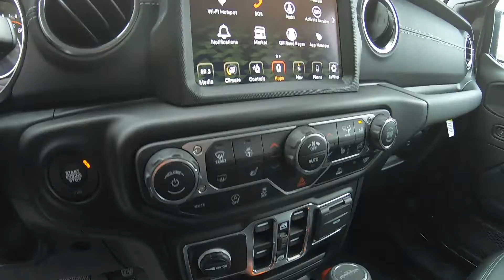2021 Jeep Gladiator Overland - New Truck For Sale - Wooster, OH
Please visit Wooster Chrysler Jeep Dodge Ram to view this New Granite Crystal 2021 Jeep Gladiator Overland for sale in Wooster, OH.

Stock#: J21020

Vehicle Description:
2021 Jeep Gladiator Overland
Black Front Bumper w/Metal-Look Rub Strip/Fascia Accent and 2 Tow Hooks
Black Power Heated Side Mirrors w/Manual Folding
Black Rear Bumper w/1 Tow Hook
Black Side Windows Trim
Black Wheel Well Trim and Body-Colored Fender Flares
Body-Colored Grille w/Chrome Accents
Clearcoat Paint
Full-Size Spare Tire Stored Underbody w/Crankdown
Fully Automatic Aero-Composite Halogen Daytime Running Headlamps w/Delay-Off
Galvanized Steel/Aluminum Panels
Manual Convertible Top w/Fixed Roll-Over Protection
Regular Box Style
Removable Rear Window
Side Steps
Steel Spare Wheel
Tailgate Rear Cargo Access
Tailgate/Rear Door Lock Included w/Power Door Locks
Tires: 255/70R18 BSW All Season
Variable Intermittent Wipers
Wheels: 18" x 7.5" Granite Crystal Aluminum
Interior

110 mph Vehicle Max Speed Calibration
2 12V DC Power Outlets
2 12V DC Power Outlets and 1 AC Power Outlet
2 LCD Monitors In The Front
2 Seatback Storage Pockets
4-Way Passenger Seat -inc: Manual Recline and Fore/Aft Movement
60-40 Folding Split-Bench Front Facing Fold Forward Seatback Premium Cloth Rear Seat
6-Way Driver Seat -inc: Manual Recline, Height Adjustment, Fore/Aft Movement and Manual Lumbar Support
8 Speakers
Air Filtration
Analog Display
Compass
Fixed Antenna
Front Seats w/Cloth Back Material and Manual Driver Lumbar
Full Floor Console w/Locking Storage, 2 12V DC Power Outlets and 1 AC Power Outlet
HVAC -inc: Console Ducts
Illuminated Front Cupholder
Illuminated Rear Cupholder
Instrument Panel Bin, Dashboard Storage, Driver / Passenger And Rear Door Bins
Interior Trim -inc: Metal-Look Instrument Panel Insert, Metal-Look Door Panel Insert, Metal-Look Console Insert and Metal-Look Interior Accents